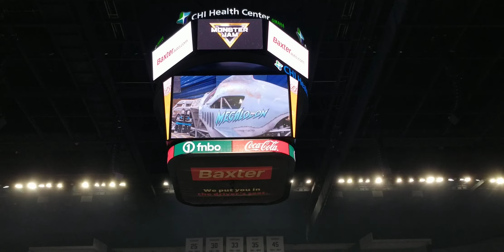Megalodon (M. Tulachka), Freestyle (Omaha, NE 11/26/23)